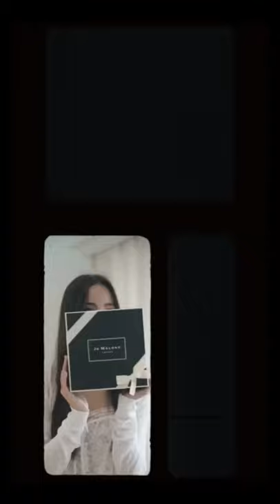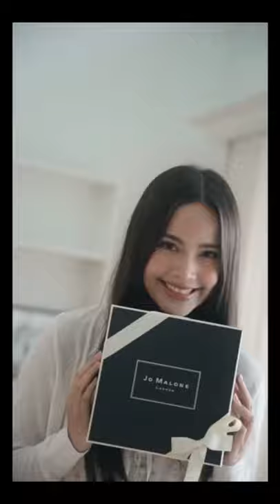ญาญ่า Urassaya - JoMalone Delicious fruits meet delicate flowers in English Pear & Freesia